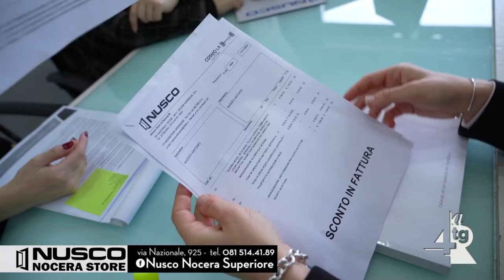Rinviata manifestazione di protesta contro aumento tariffe impianti sportivi